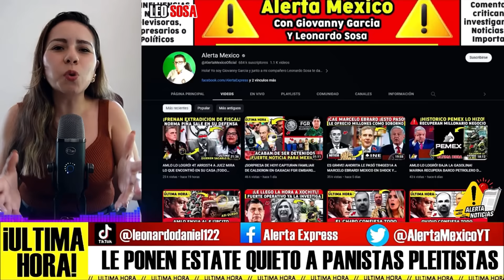PAREN TODO! VALIENTE GENERAL LE DA CALLADON DE H0CIC0 A LILLY TELLEZ EN SU CAROTA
AMLO lopez obrador andres manuel andres manuel lopez obrador mexico mexicanos estados unidos eua xochitl galvez claudia xochitl claudia sheinbaum gerardo fernandez noroña noroña mañanera en vivo diputados senadores ine debate presidencial entrevista candidatos elecciones 2024 morena pri pan prd politica noticias politica mexico elecciones mexico eeuu televisa milenio tv azteca alerta mexico imagen alerta noticias noticiero